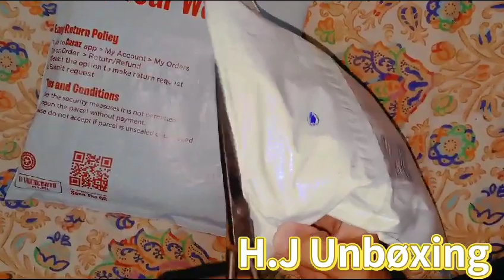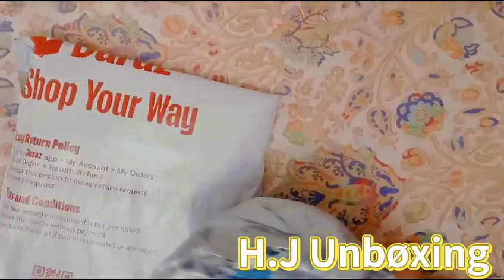Unboxing ceiling fan covers ( link in discription)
unboxing ceiling fan covers
high quality covers